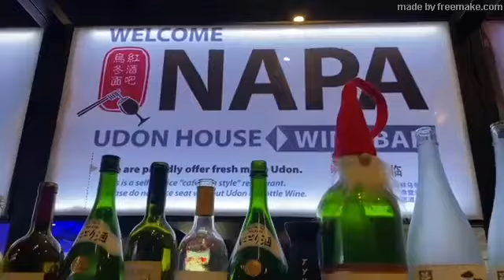AIN'T NO SUNSHINE BILL WITHERS SAX COVER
LIVE AT NAPA UDON HOUSE HOUSTON